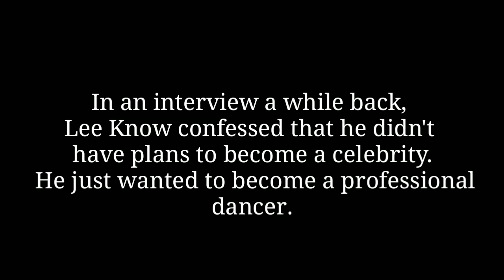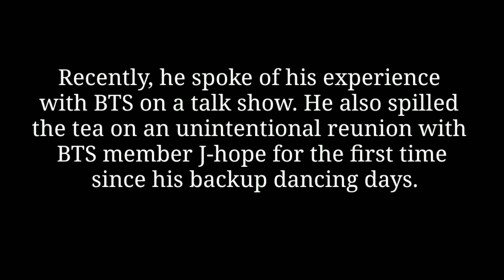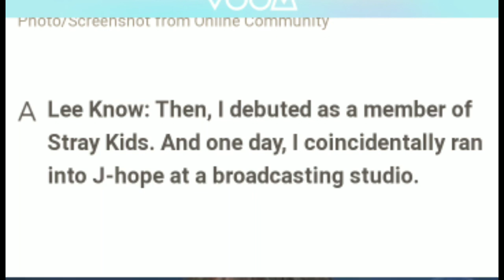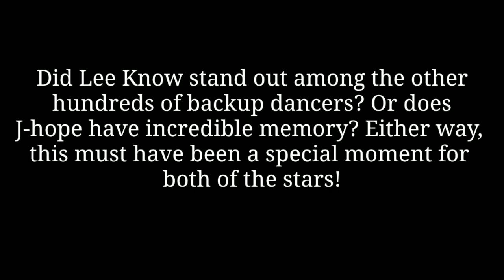BTS J-HOPE, backup dancer before he become a rising K-Pop Star?